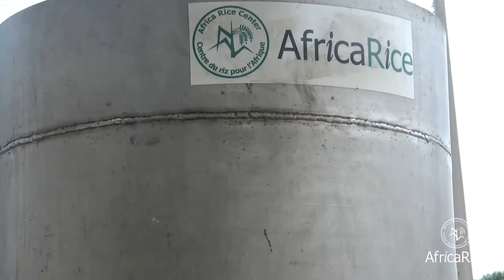Journée internationale de la femme 2019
Innover pour le changement : Une championne de la transformation du riz en Afrique à l’honneur

À l’occasion de la Journée internationale de la femme 2019, dont le thème est « Penser équitablement, bâtir intelligemment, innover pour le changement », AfricaRice salue Mme Aichatou Camara, présidente d'une association des étuveuses du riz, composée de 55 membres, à Bouaké, Côte d’Ivoire.

Mme Camara, fervente partisane de l'innovation pour le changement, en particulier dans la transformation du riz, est une pionnière pour saisir les avantages des nouvelles technologies, telles que le nouveau système d'étuvage économe en énergie et favorable aux femmes, appelé GEM.

L'étuvage du riz est un processus qui consiste à faire bouillir partiellement le riz dans la balle avant l’usinage afin d’éviter que le riz se brise pendant l’usinage, de préserver sa valeur nutritive et d’améliorer sa qualité. Le processus est effectué principalement par les femmes rurales en Afrique.

Le riz étuvé de bonne qualité est prisé dans certaines régions d’Afrique. Cependant, la méthode d'étuvage traditionnel est laborieuse, prend du temps et n'est pas sûre. Il produit un riz avec des impuretés, des grains cassés et brûlés et une odeur indésirable. Il nécessite également beaucoup de bois de chauffage et d'eau.

Reconnaissant la contribution inestimable des femmes rurales au développement durable, AfricaRice a mis au point la technologie GEM afin de réduire la corvée des transformatrices de riz, comme Mme Camara, qui sont les piliers de la sécurité alimentaire pour leurs familles et leurs communautés.

Le GEM est plus sûr à utiliser et est équipé de palans et de rails pour lever et déplacer les récipients lourds dans lesquels le paddy est facilement cuit à la vapeur par les femmes. Il aide les femmes des zones rurales à produire un riz plus propre et de meilleure qualité, à un prix plus élevé sur le marché local, ce qui leur permet d'améliorer leurs perspectives économiques et de bâtir un avenir meilleur.

Le GEM est plus économique que les méthodes traditionnelles. Il permet aux femmes de traiter de grandes quantités de paddy en un temps relativement court. Il comprend également un poêle écologique alimenté par un ventilateur fonctionnant à l'énergie solaire et alimenté en balle de riz, un combustible gratuit et abondant dans les zones productrices de riz.

Il y a deux ans, Mme Camara et les membres de son association ont suivi un cours de formation sur l'utilisation du système d'étuvage du riz GEM. Dotés de connaissances et de compétences techniques, elles ont transformé l’étuvage du riz en une entreprise rentable.

Video : Savitri Mohapatra, R.Raman, AfricaRice